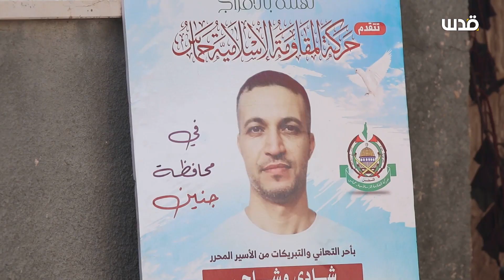"فرحة عارمة وحزنٌ" بعد الإفراج عن الأسير شادي وشاحي وبقاء رفيق طفولته ودربه داخل الأسر.. إليكم القصة